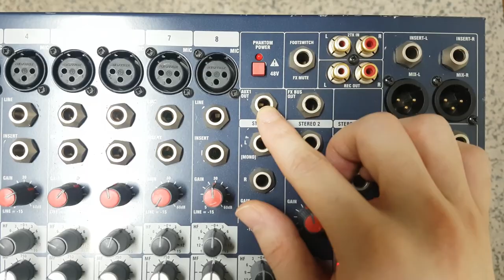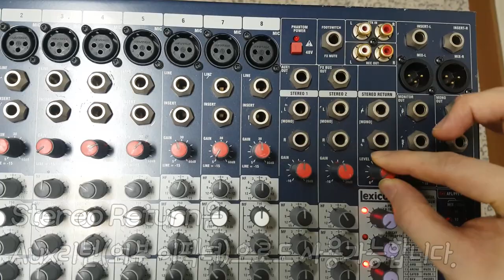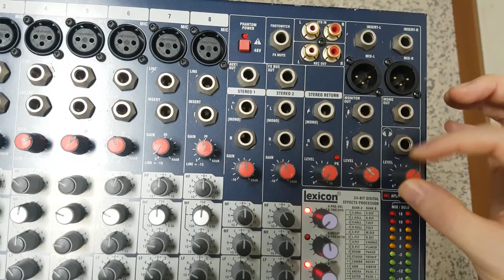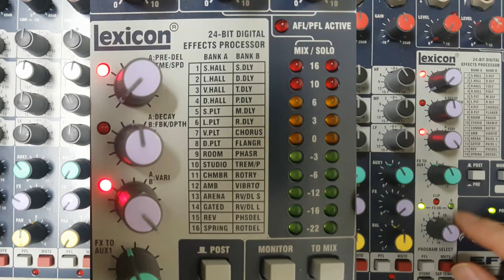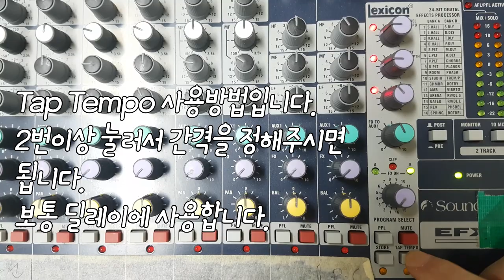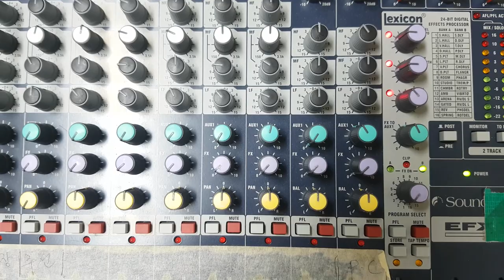오디오 믹서 사용방법 / 사운드크래프트 EFX12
메뉴얼 링크
 Soundcraft EFX/EPM User Guide
(영국국기 있는걸로 다운받거나 열기 하시면 됩니다)

** FX같은경우 fader 노브를 돌리고 effect페이더도 올려야 활성화 됩니다.